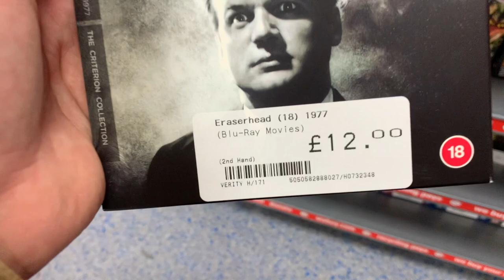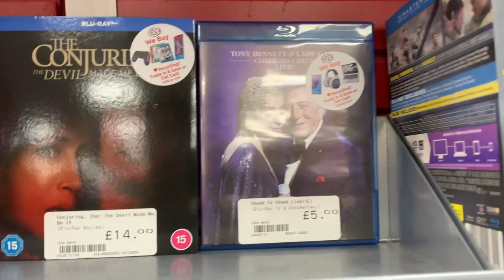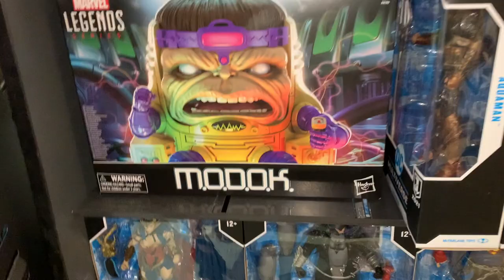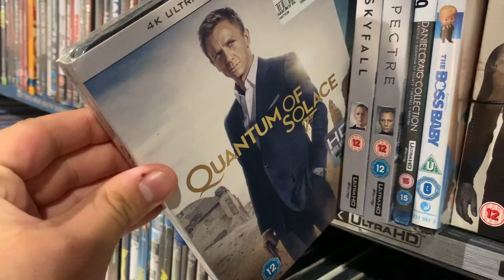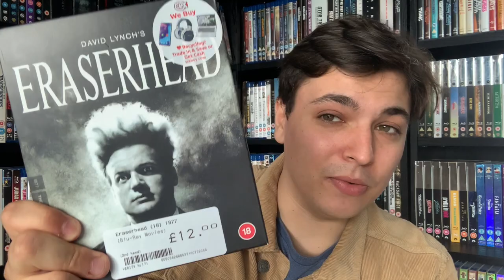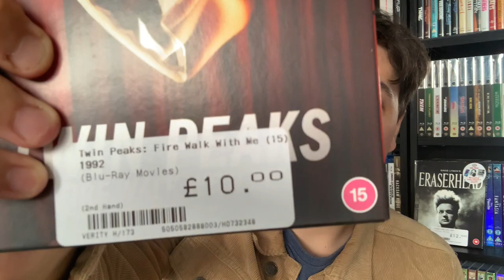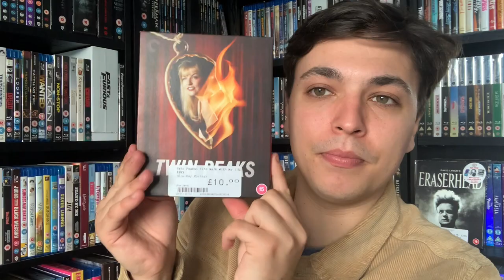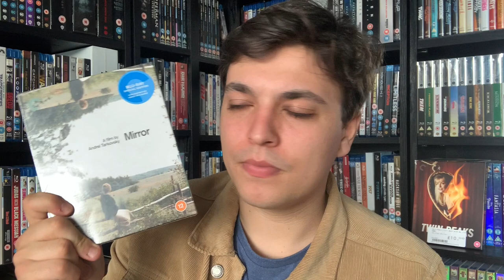Blu Ray Hunting 13: In Harlow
In this video I will be doing some more blu ray hunting. I hope you enjoy!